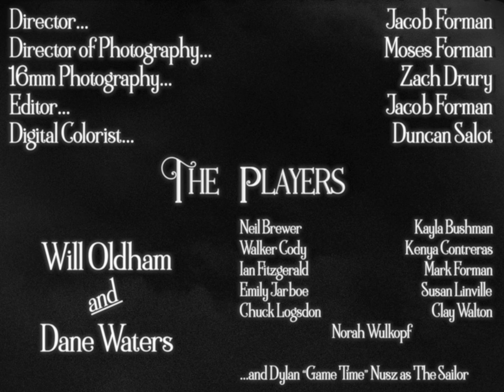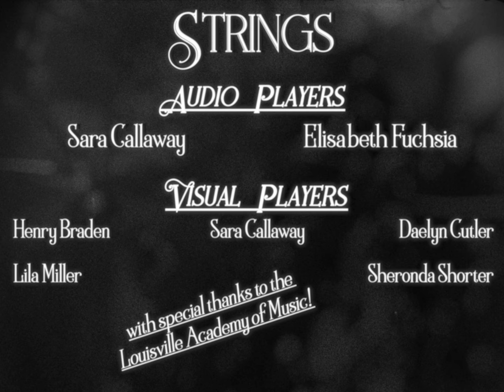Bonnie 'Prince' Billy "Willow, Pine and Oak" (Official Music Video)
"Willow, Pine and Oak" is from "Keeping Secrets Will Destroy You," available on LP/CS/CD/Digital from Drag City on August 11, 2023.

“Willow, Pine and Oak”, directed by Jacob Forman

credits:
Director: Jacob Forman
Director of Photography: Moses Forman
16mm Photography: Zach Drury
Editor: Jacob Forman
Color: Duncan Salot

Starring:
Will Oldham
Dane Waters

Tree-people:
Neil Brewer
Kayla Bushman
Walker Cody
Kenya Contreras
Ian Fitzgerald
Mark Forman
Emily Jarboe
Susan Linville
Chuck Logsdon
Clay Walton
Norah Wulkopf
…and Dylan “Game Time” Nusz as The Sailor.

Visual Strings Players:
Henry Braden
Sara Callaway
Daelyn Cutler
Lila Miller
Sheronda Shorter

Audio Strings Players:
Sara Callaway
Elisabeth Fuchsia

With special thanks to the Louisville Academy of Music.

Order "Keeping Secrets Will Destroy You" : bonnieprincebilly.ffm.to/kswdy